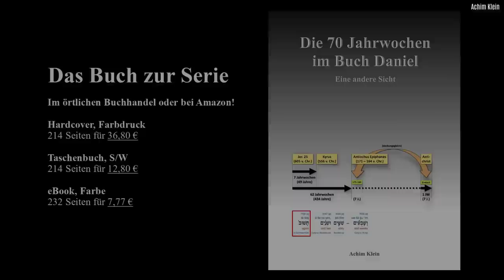SCHLAGLICHT 109: Erwählung